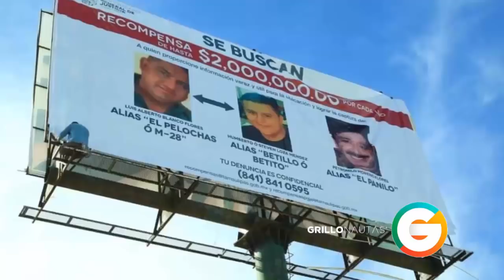2 Millones de Recompensa por líderes del CDG